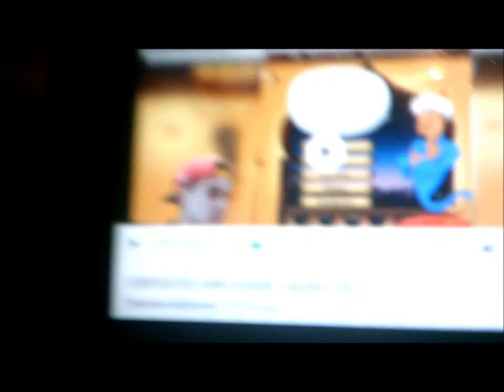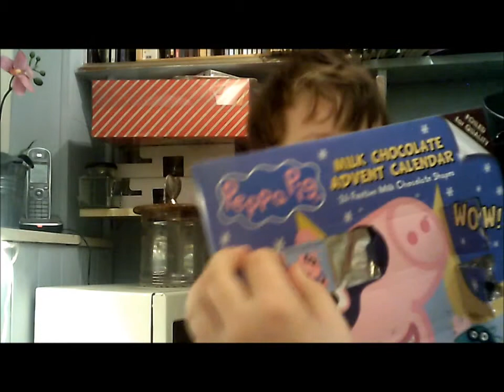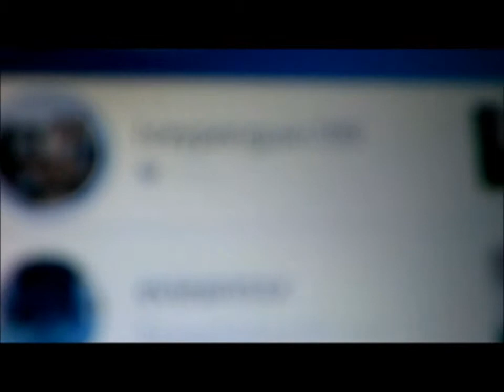Vlogmas day three xx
Hope you are enjoying Vlogmas  XXxx